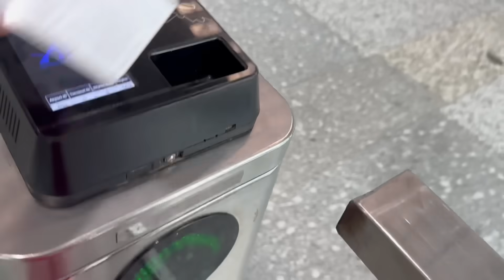Daily Vlog || A Day in My Life, Let’s Spend the Day Together || My Hectic Schedule be Like!!!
This is a video about a day in my life, I am operating flights from Kolkata. How I manage things in my busy schedule.

Anyone who is reading this-

It's a daily vlog, I show my day to day life. I will not be able to do things which I never do just for the sake of the video. If you find it not to be your type then please find something which will be more interesting for you. Save Your own energy and mine too. Any recommendation is always welcome. Please share it in the comment section.